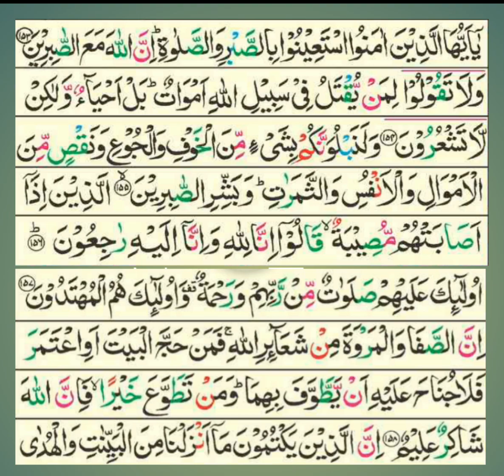Surah Baqarah || Ayat num 153-158 || Recitation of surah Baqarah ayat no 153-158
tilawah merdu surah al baqarah ayat 153-158
surah baqarah
lagu nahawan surat albaqarah ayat 153-157
lagu rast surat albaqarah ayat 153-157
surah al baqarah 153-158
lagu shaba surat albaqarah ayat 153-157
al baqarah ayat 153-157
surah al baqarah ayat 153 to 157
surah al baqarah 153-158 abdullah